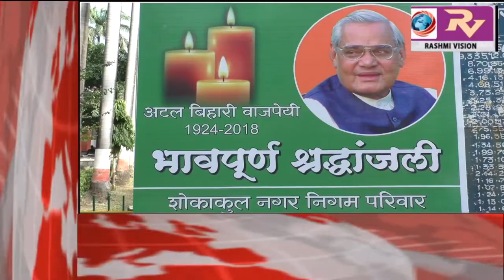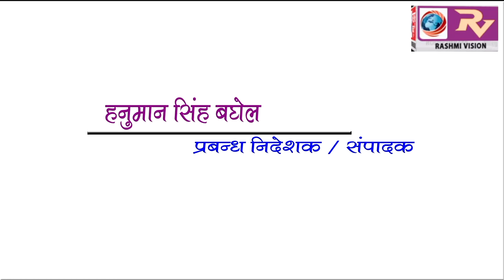GORAKHPUR NEWS Headline 17-08-2018